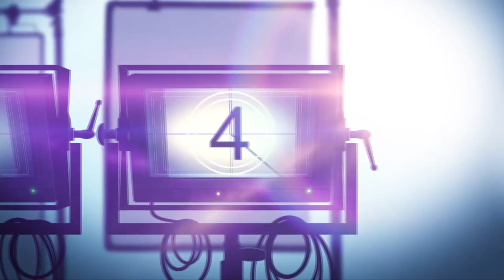PRETTY LITTLE LIARS: ORIGINAL SIN Max Series Review (2022)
Pretty Little Liars Original Sin is a @StreamOnMax drama mystery horror series. Twenty years ago, a series of tragic events almost ripped Millwood apart. Now, in the present day, a brand-new set of Little Liars finds themselves tormented by an unknown assailant.